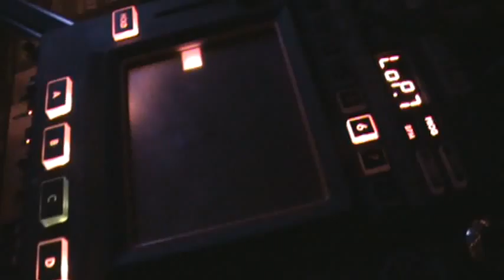scrumping the wormhole.mpg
jamming with rbslowman